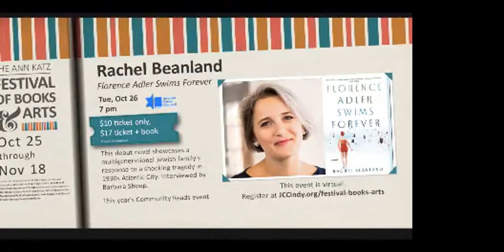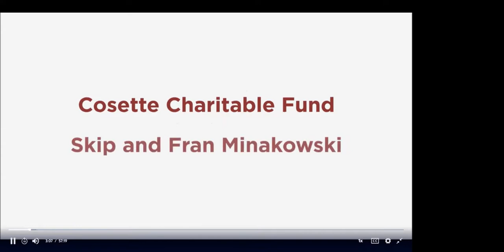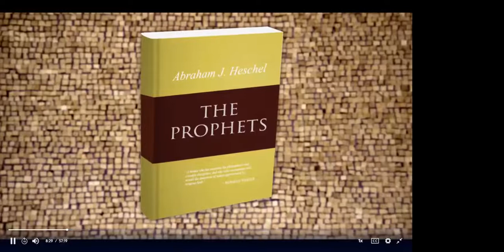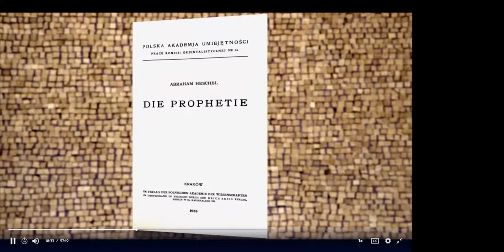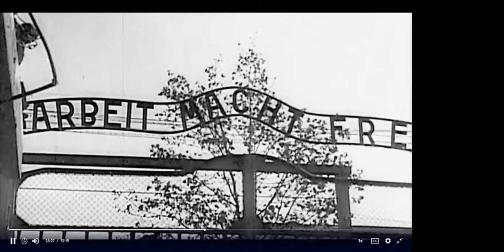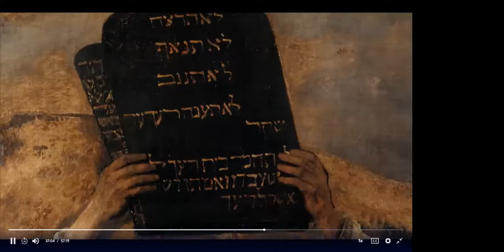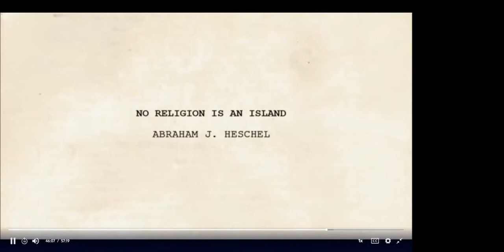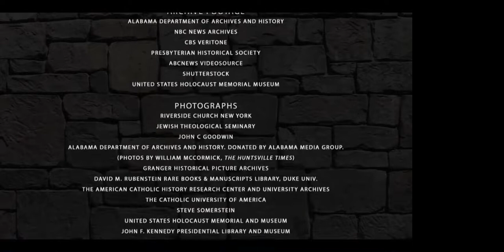10/25/21 JCC’s Ann Katz Festival Kickoff Event, Spiritual Audacity: The Abraham Joshua Heschel Story